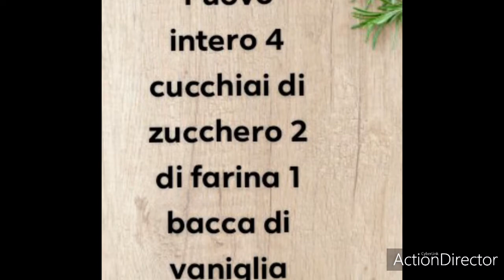CREMA PASTICCERA LEGGERA CON UN SOLO UOVO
1 uovo intero
500ml latte
4 cucchiai zucchero
2 cucchiai farina
1 bacca di vaniglia